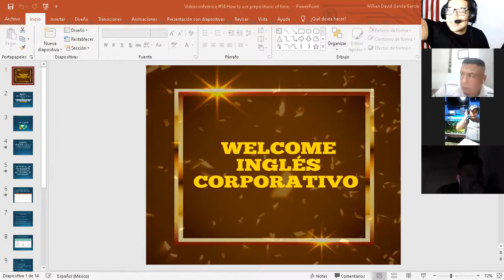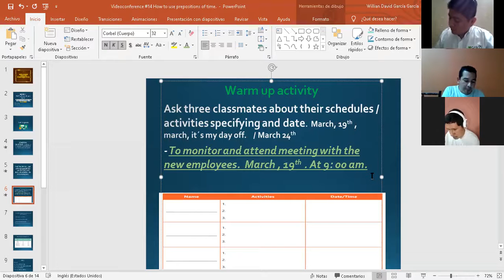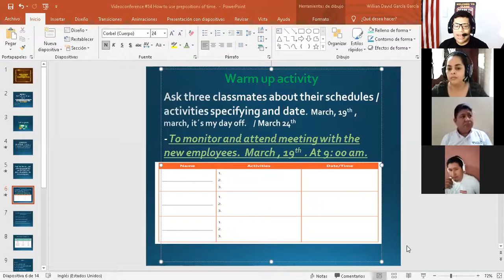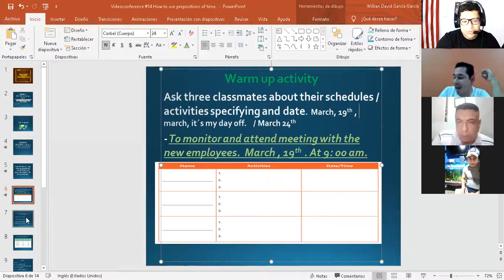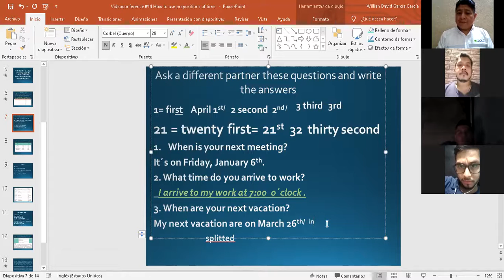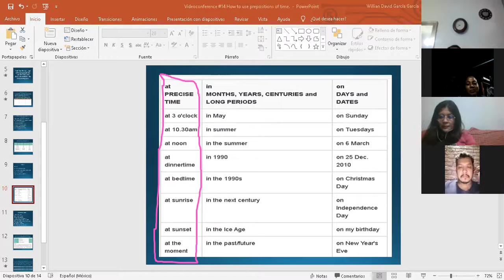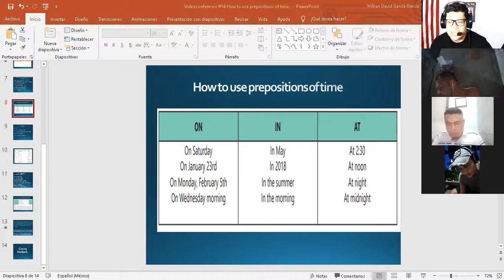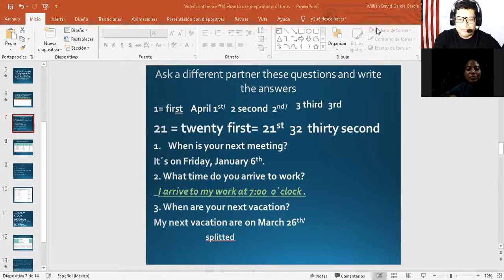Ingles Corporativo-Videoconference #14 How to use prepositions of time.